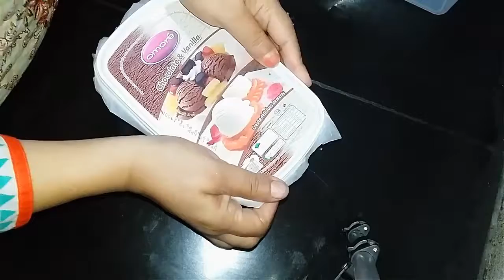banana ice cream recipe new and smooth taste by cook with farhees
hello friends today we are making banana ice cream